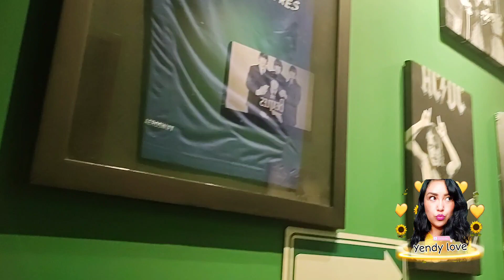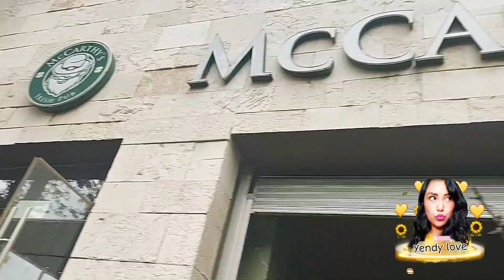Mini vlog ❤️ mis hermanos nos llevaron a festejar el día de las madres 💐